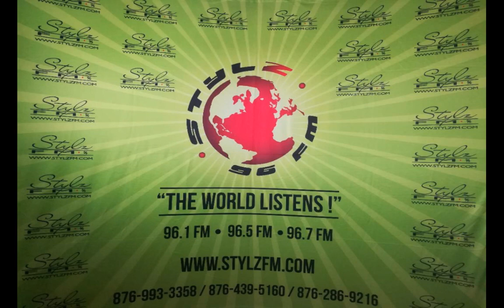REAL TALK with Lady Cleo & Daddy Rude (Mar. 6, 2020)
What makes you love me? 🤔

Ladies/men
What is it about a man/woman that is the greatest turn on for you?

Which of these do you consider to take precedence in determining if your partner is a keeper, their material/financial assets, inner  qualities, the sexual components or does love conquers all?

Do women ever fall in love with a man, or is it what he does she loves?